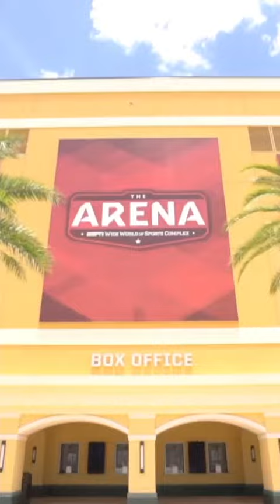NBA season is going to be crazy 😜